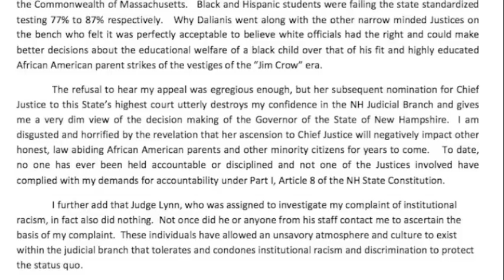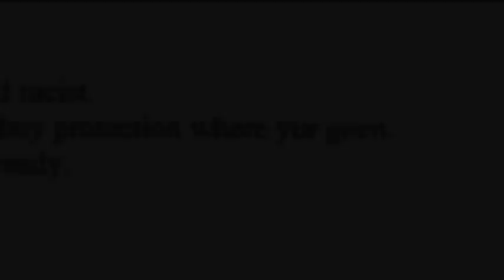Judge Linda Dalianis violates Substantive Due Process & Brown v Board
Movie and more raw video coming.